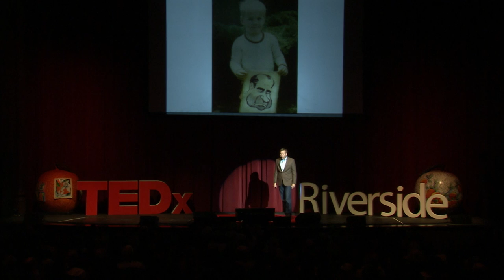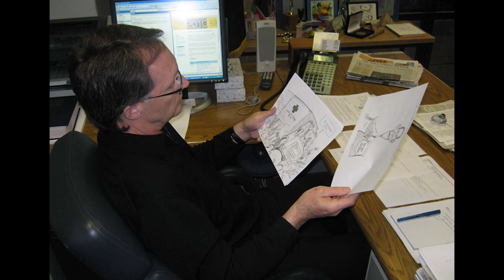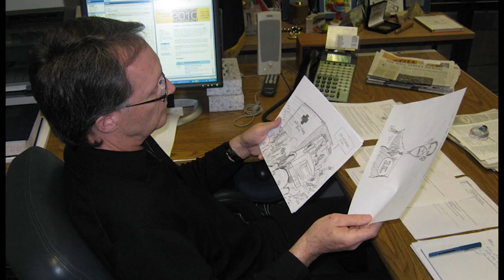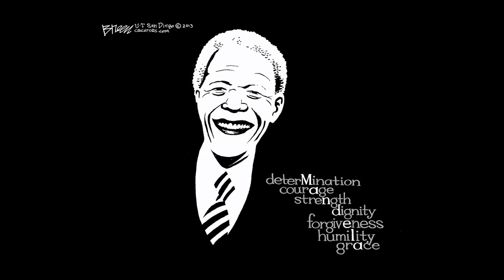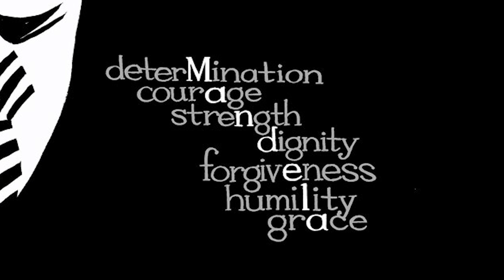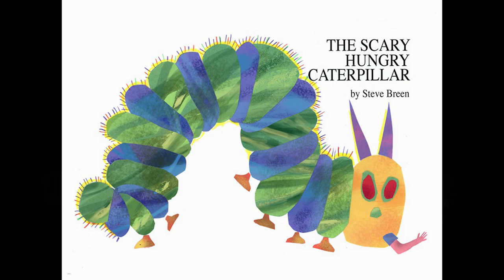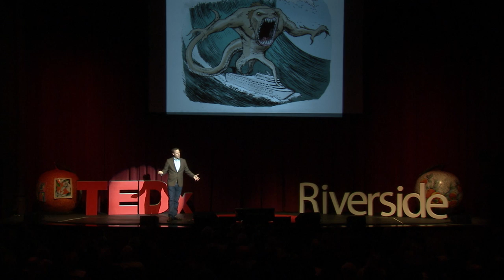Creativity -- you can’t turn it off | Steve Breen | TEDxRiverside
This talk was given at a local TEDx event, produced independently of the TED Conferences. “Basically what I do for a living is throw spaghetti at the wall…and see what sticks,” says political cartoonist Steve Breen.  In this charming and hilarious talk, Steve Breen shares his cartoons and method of creativity.

Steve Breen was born in Los Angeles in 1970 and raised in Orange County. In 1992, he graduated from the University of California, Riverside with a degree in political science and got his start in newspapers at the Asbury Park Press in 1994. He has been the editorial cartoonist for U-T San Diego since 2001. His work is nationally syndicated by Creators News Service and regularly appears in newspapers throughout the country. Steve is a two-time winner of the Pulitzer Prize for editorial cartooning (1998, 2009).
In his spare time, Steve writes and illustrates picture books for Penguin including Stick (2007), Violet The Pilot (2008), The Secret of Santa’s Island (2009), and Pug and Doug (2013).
Steve lives in San Diego with his wife and five children. He enjoys reading, running, playing the guitar, watching old movies on Netflix and chatting with his father on the phone.